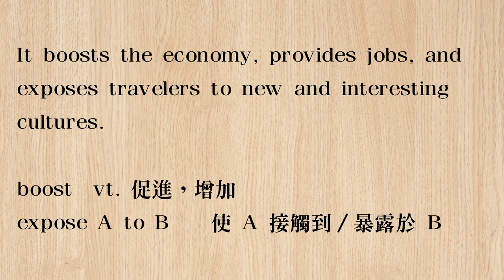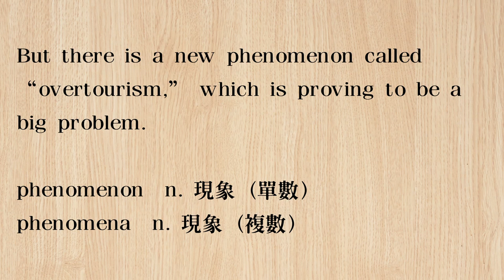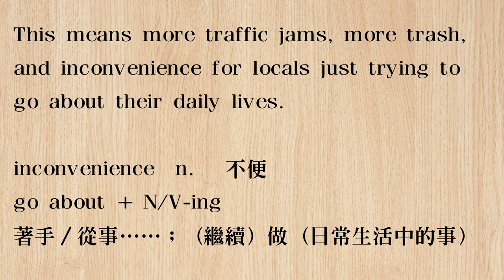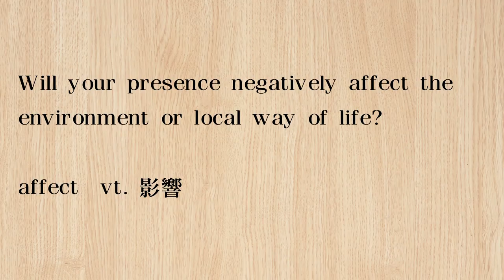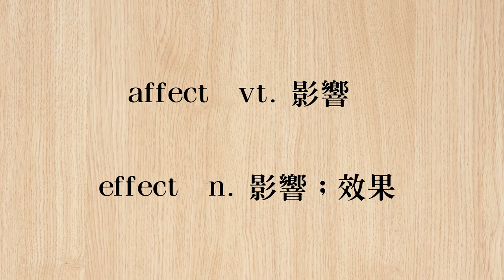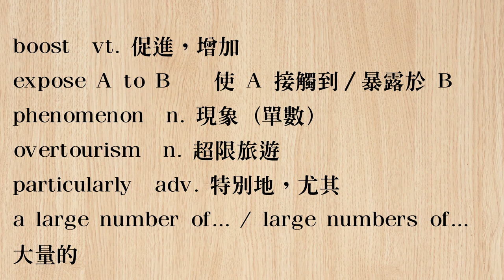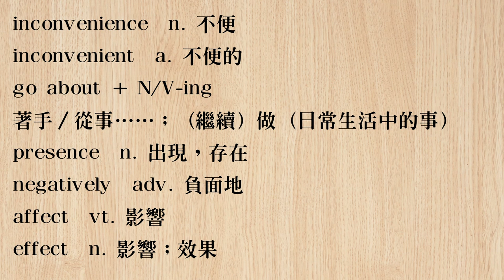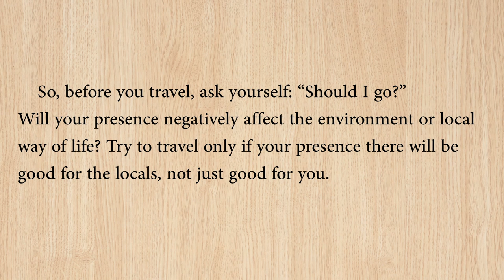《 奧客退散！ 》 2020.3.18 常春藤生活雜誌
The Good, the Bad, and the Ugly Sides of Travel

 遊客面面觀：奧客退散！

Features      專題特寫     1090318 pp. 36-39 (三)

講師 : Stephen & Minnie

♦  FB 粉絲團   ♦

♦  LINE  ♦